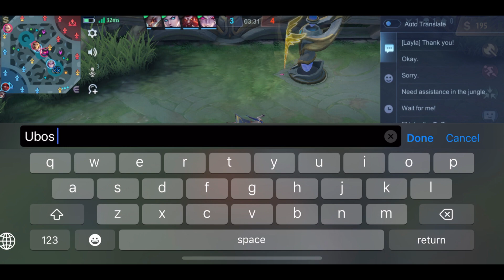ALUCARD FIRST TIME CHOCOLATE RANK GAME !! JSUT WATCH